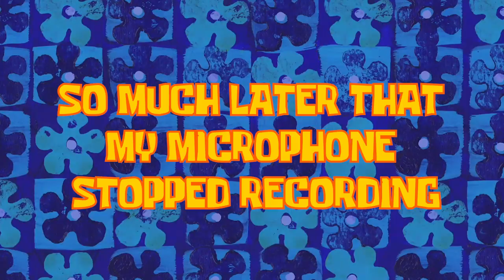STUPID SNOW LEVEL | Blinx: The time sweeper - pt 4 | Fursuit Lets Play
Why are there always snow levels? Grrrr

💛 Hasina
💛 bowtherainbowwolf
💛 Alan Li
💛 KatNipTon
💛 Bibi
💛 CultOfTheHyena
💛 Nathan Quesenberry
💛 Blugu Fox
💛 Lama
💛 GeneralBogi
💛 TyrohTheFurry
💙 Loke
💙 Stan zyzik
💙 Vitsi The Fox
🧡 Azarion
🧡 Josh OfTheZombies
🧡 Koma
🧡 Addae
🧡 Luke Sparks
🧡 ZockerCube
🧡 Titan-Armadillo
🧡 PancakePanthet
🧡 Koda
🧡 Riesen Fliege
🧡 IncorPaws
🧡 REAL REEON
🧡 Bubbles The Red Panda
🧡 Oxy

Become one as well! ❤️